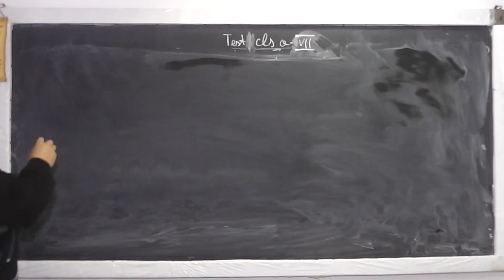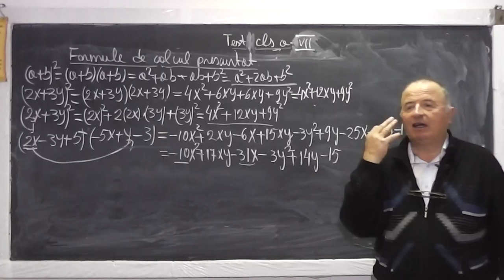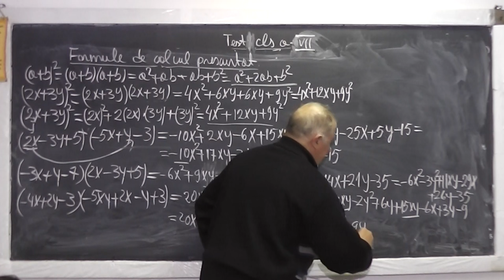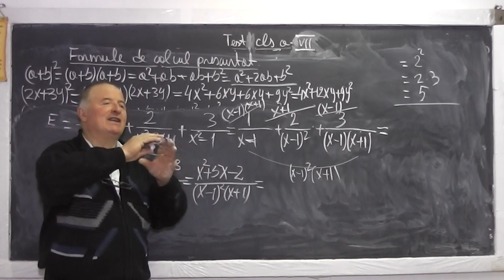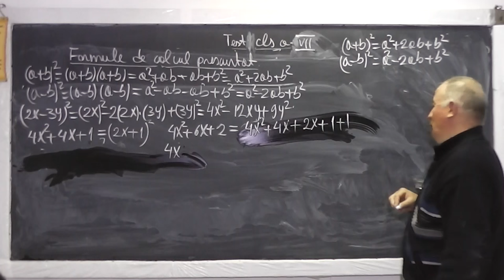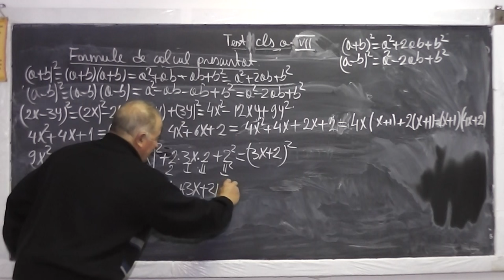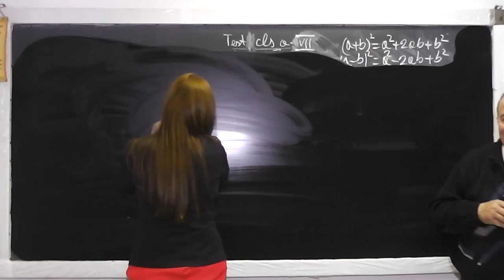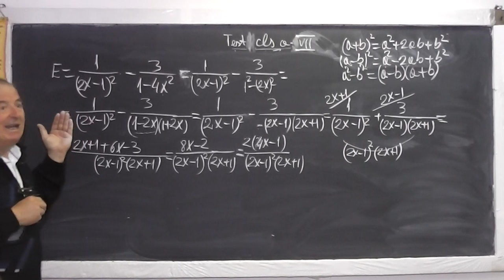1/2 Lectia 911 - Demonstram formulele de calcul prescurtat si facem exercitii cu ele - Tema Clasa 7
Aceste lectii sunt sustinute de voi si daca va sunt utile, as aprecia un Like, Share, Comment - In aceasta lectie de matematica pe care o puteti vedea in direct si pe demonstram formulele de calcul prescurtat si facem exercitii cu ele. La sfarsitul lectiei discutam despre rezultatele de la Simularea 2016 la clasa a VIII-a si tragem un semnal de alarma. Autoritatile trebuie sa intervina de urgenta. Educatia incotro?